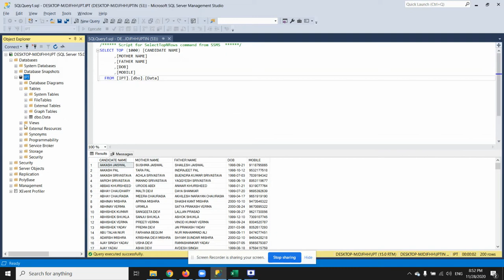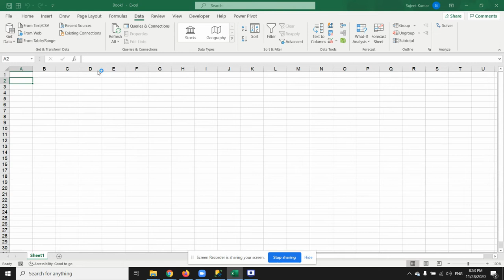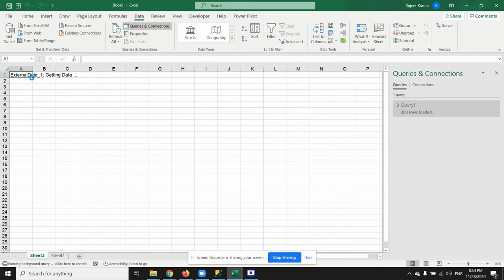How Can Get form SQL Server using Query